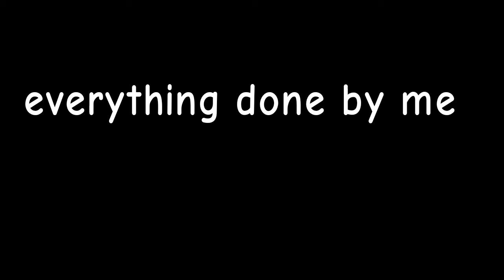BFBT intro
after a while i finally made a intro!
the end of the intro will be used in the show though.